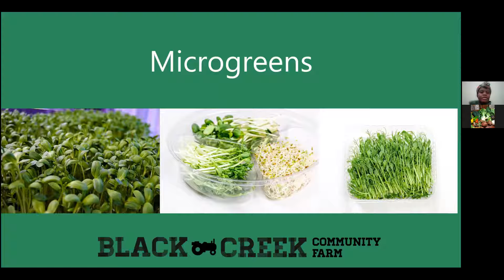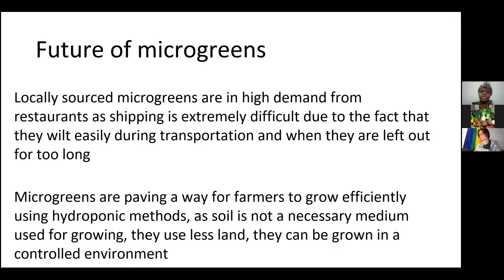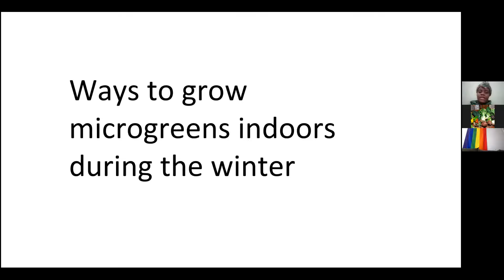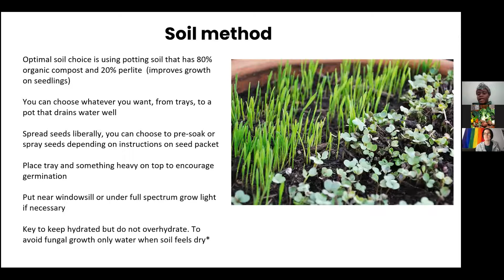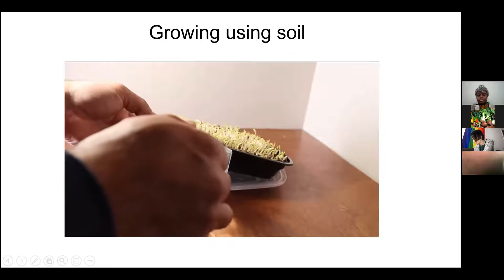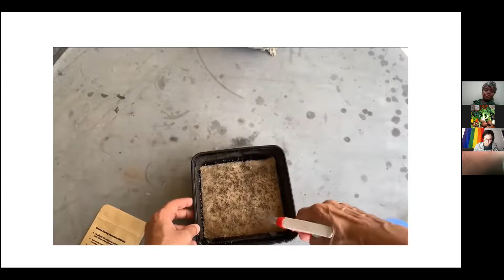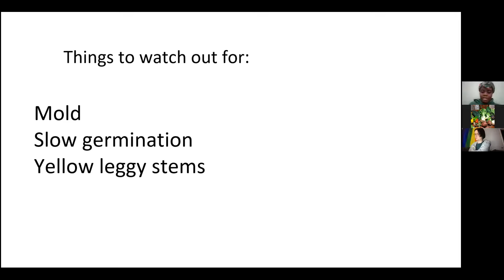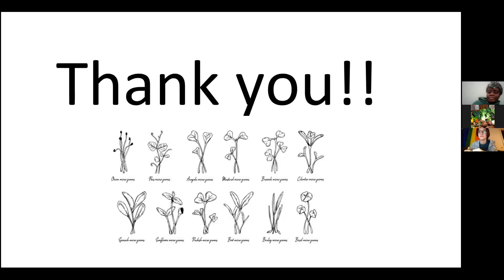Microgreens workshop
Ever wondered about things you can grow indoors during the winter? The growing season may be over, but you can still grow your own microgreens!  Join the Farm Education Placement Student, Ren from George Brown to learn all about the benefits and the journey of growing microgreens from the comfort of your own home.